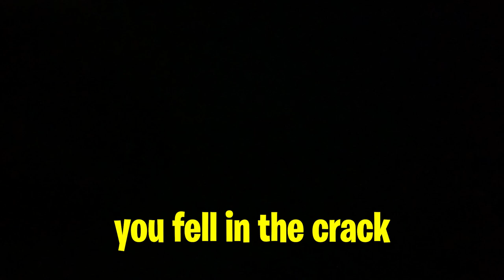3 cats and 1 vet!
(YouTube has disabled my comments but Facebook and Instagram are both available!!)

Send Fan Mail:
Ayla Jalyn YouTube
C/O GAMEQUEST
3619 N CLINTON STREET